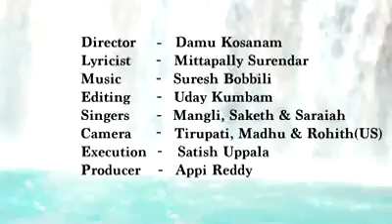A nice song